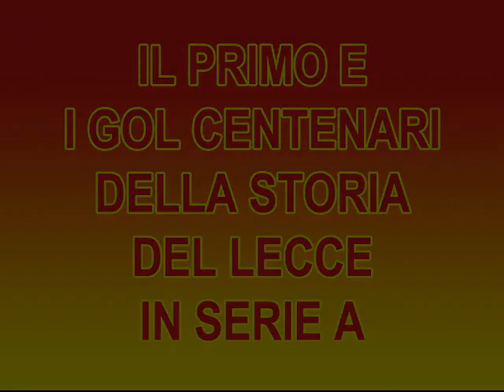IL PRIMO E I GOL CENTENARI DELLA STORIA DEL LECCE IN SERIE A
Tag: primo gol centenari storia lecce campionati serie a calcio salvatore nobile verona lecce 2-2 08/09/1985 campionato 1985/'86 paolo baldieri lecce juventus 1-1 26/09/1993 campionato 1993/'94 cristiano lucarelli brescia lecce 2-2 23/12/2000 campionato 2000/'01 ernesto chevanton lecce udinese 2-1 17/04/2004 campionato 2003/'04 gennaro delvecchio roma lecce 3-1 09/04/2006 campionato 2005/'06 david di michele lecce lazio 2-3 10/12/2011 campionato 2011/'12 lecce calcio story lucazollino75canale6